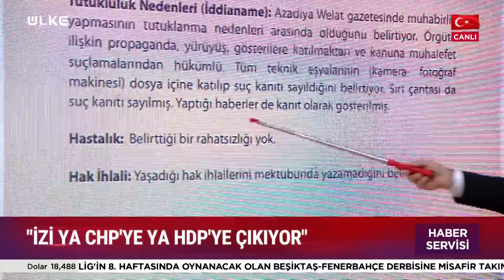Mersin'de Canımızı Yakan Cani Sözde Gazeteci Çıktı! Peki CHP ile Bağlantısı Ne?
Mersin'in Mezitli ilçesindeki polisevine yönelik silahlı saldırıda yaralanan 2 polis memurundan 1'i şehit düşmüştü. Peki saldırının perde arkasında kim var? Yakalanan kimliği belli olan sözde gazeteci teröristin CHP ile bağlantısı ne?

CANIMIZI YAKAN CANİNİN CHP İLE BAĞLANTISI NE?

11 yıl önce CHP'nin AK Parti hükümetini eleştirmek için yayınladığı "Tutuklu Gazeteciler Raporu"ndaki detay kan dondurdu. Mersin’deki Polisevi’ne yapılan bombalı saldırının faili PKK’lı Dilşah Ercan’ın, CHP’nin hazırladığı raporda “Hükümlü Gazeteci” olarak nitelendirildiği ortaya çıktı. Skandal detay gündeme bomba gibi düştü.

DIGITURK: 38
D-SMART: 49
TİVİBU: 40
ANALOG KABLO TV: CH 08
KABLO TV: HD 63
TURKCELL TV: 55
VODAFONE TV: 51

HD
Türksat 4A
Frekans : 12.103
Sembol: 8333
Polarizasyon: Yatay ( Horz )
Modulasyon: 8SPK

SD (Türkiye)
Türksat 4A
Frekans : 12.095
Sembol: 4800
Polarizasyon: Yatay ( Horz )
FEC: 5/6